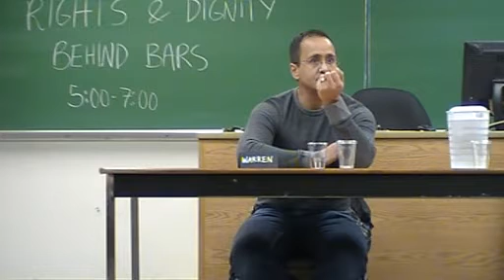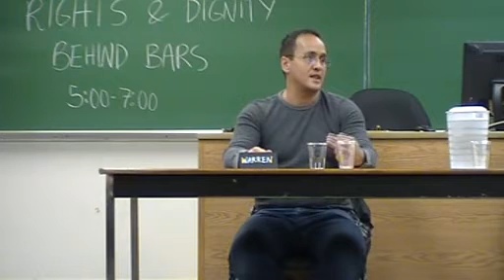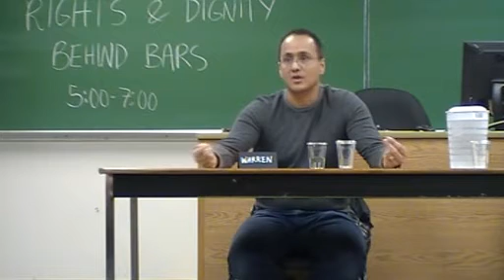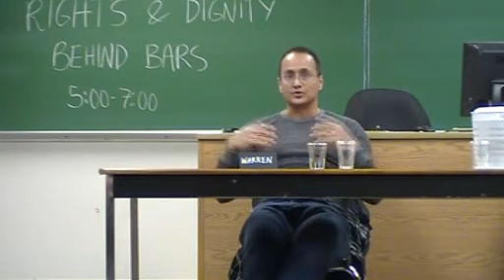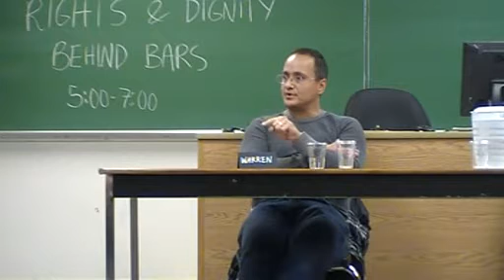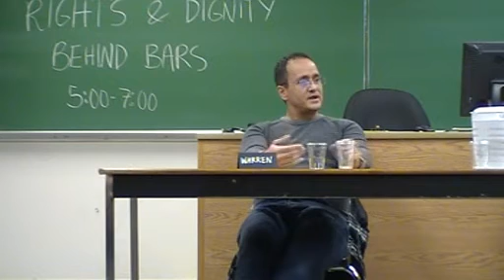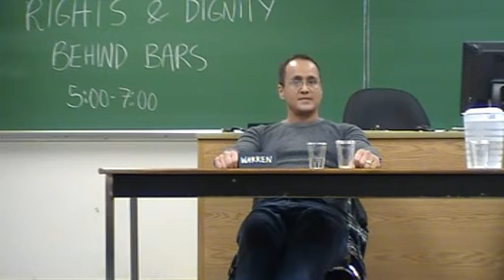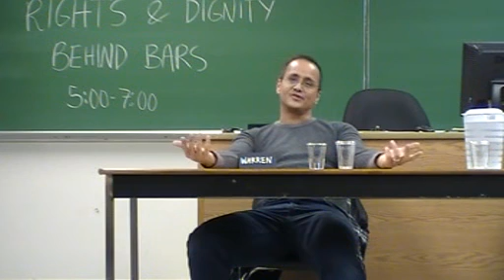On the Brutality of Prisons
A talk given during the "Rights and Dignity Behind Bars?" event organized by the Prison Justice Club at Kwantlen Polytechnic University. January 22, 2016.

Warren is currently serving a life sentence and obtained full parole after serving 22 years. He speaks of the need for autonomy and self-determination and against the inhumanity and indignity inherent in prisons.